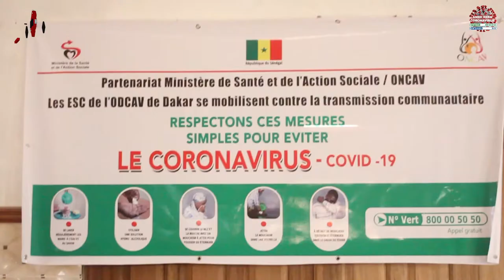Lutte contre la COVID-19 : Journée nationale de lancement des ESC